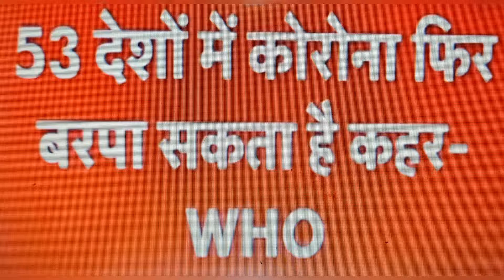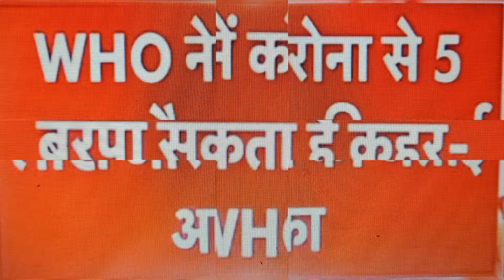Breaking Updates Covid: School will close again in Delhi till further notice from 15th November 2021